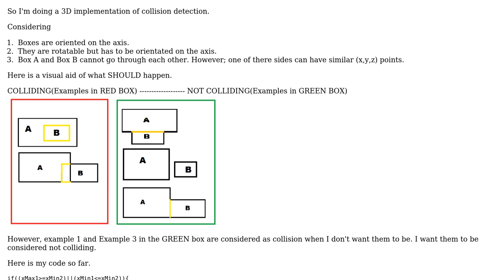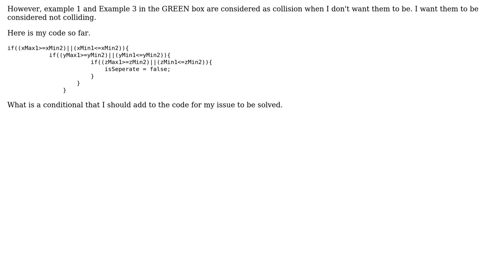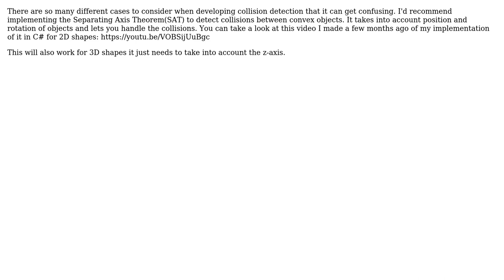Software Engineering: AABB collision algorithm with a condition (2 Solutions!!)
Software Engineering: AABB collision algorithm with a condition

With thanks & praise to God, and with thanks to the many people who have made this project possible! | Content (except music & images) licensed under CC BY-SA | Music | Images & others | With thanks to user Jmrapp user Jan Doggen user AMDee user 9000 and the Stack Exchange Network Trademarks are property of their respective owners. You are responsible for your own actions.